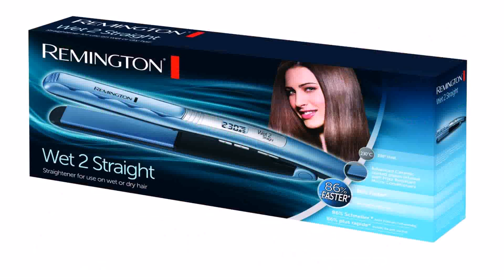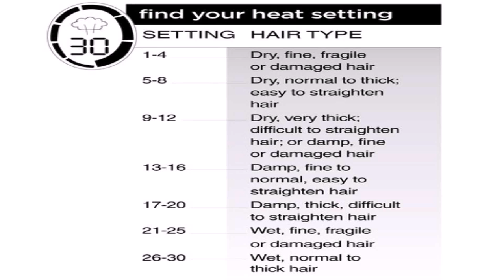Style House Wet 2 Dry Flat Iron Reviews (see description) (see description)